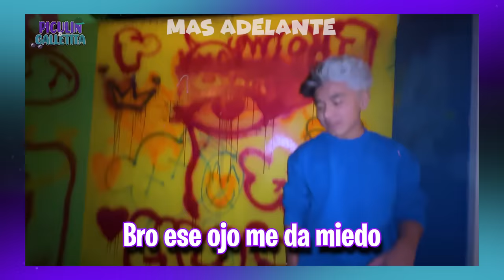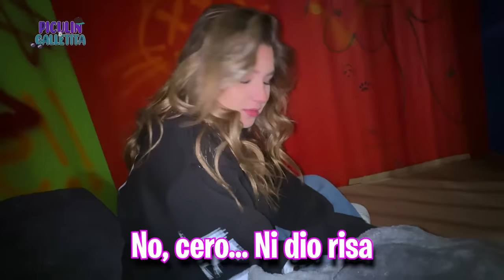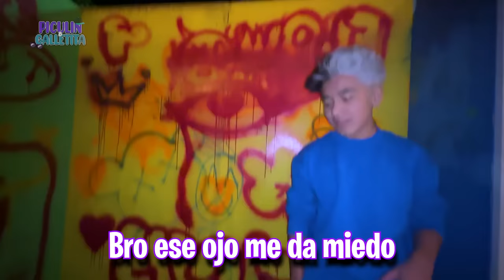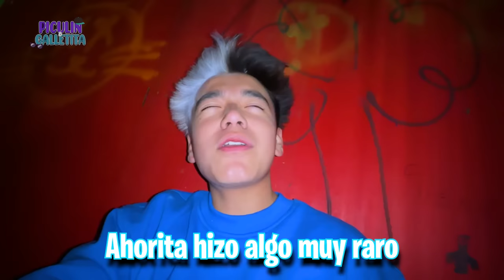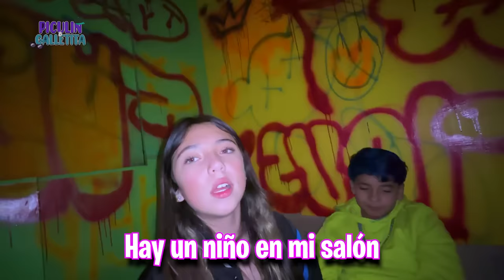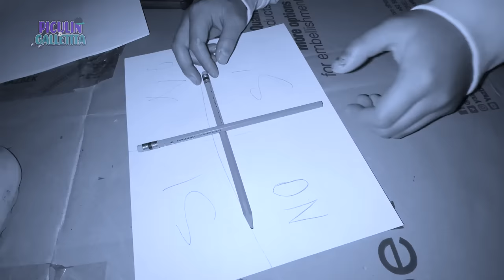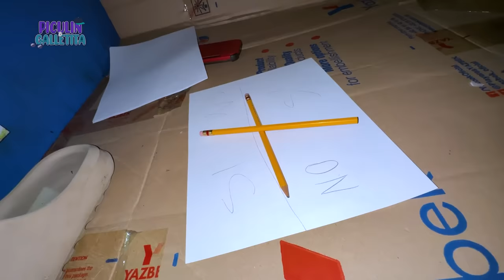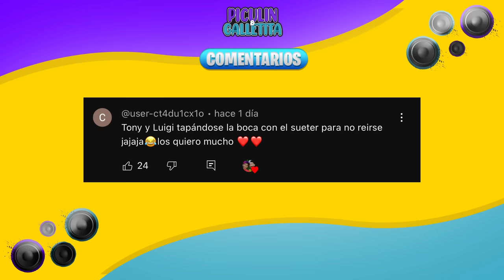ENCERRAMOS A NUESTRAS NOVIAS EN LA CÁRCEL POR UNA NOCHE!!